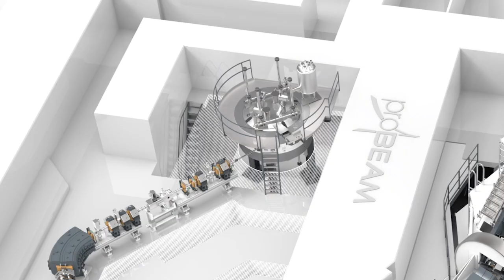Duke and the region would benefit from a Proton Beam Radiation Center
Colton Goodman of China Grove, North Carolina, was just 3 years old when he was referred to Duke after an MRI showed a growth behind his right eye. At Duke, he was diagnosed with rhabdomyosarcoma, a life-threatening muscle tissue cancer that is most often seen in children.

With the tumor’s location behind Colton's eye, surgery was not an option. Instead, his doctor, Lars Wagner, MD, recommended chemotherapy and a targeted radiation therapy called proton beam radiation.

The only catch was that proton therapy was not available at Duke, nor was it available anywhere in North Carolina. Colton and his mom Britnay were forced to pack up and live in Philadelphia for 8 weeks to receive care.

But thanks to a $50 million gift from an anonymous donor, children like Colton will soon be able to get proton therapy at Duke.

The gift is the largest philanthropic gift ever received by Duke University Health System.